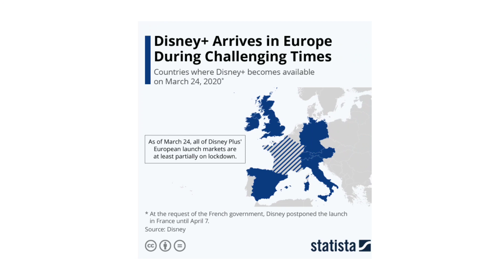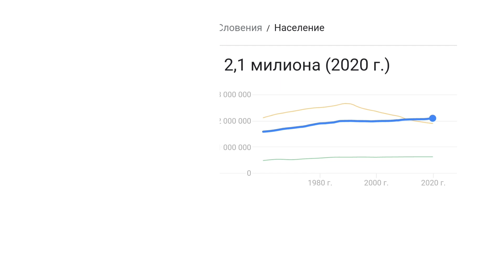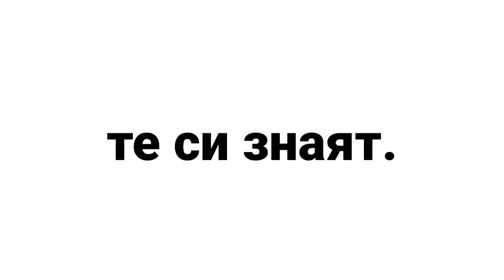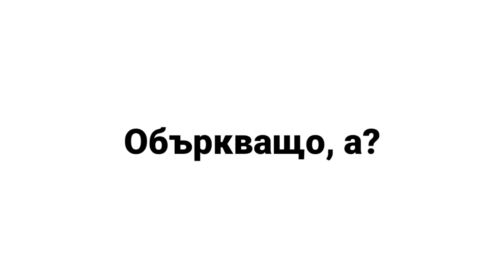DISNEY+ В БЪЛГАРИЯ...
описание pissney описание